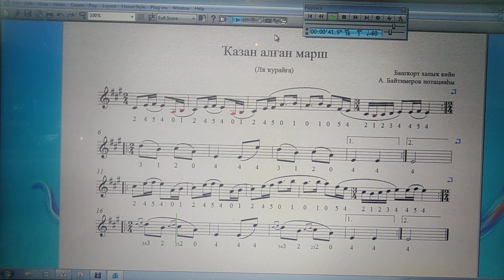"Ҡазан алған марш" Башҡорт халыҡ көйө (Башкирская народная мелодия)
Самообучение на курае